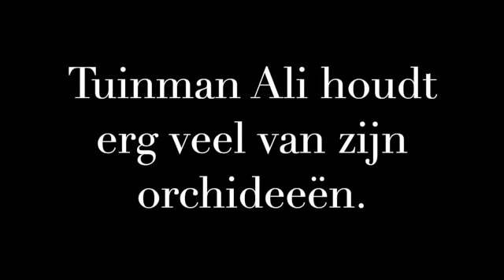5 woordendictee dinsdag 2 febr SD 480p